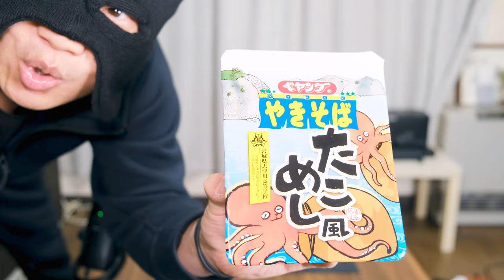追い込まれた変なおじさん、たこめし風ペヤングを食べる【飯テロ】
病院に行くことになりました

たこめし風ペヤング買えます

☆使用機材☆

～PC～
CPU：インテル® Core™ i7-1165G7 プロセッサー
メモリ：16G　DDR4-3200, LPDDR4x-4267
SSD ：512GB (M.2 PCIe NVMe,Gen4, OPAL2.0)

～編集ソフト～
FilmoraX

～カメラ～
SONY ZV-1：

～ギター～
Larrivee：D-03R
YAMAHA:FG-140